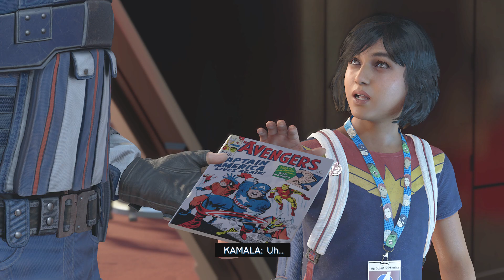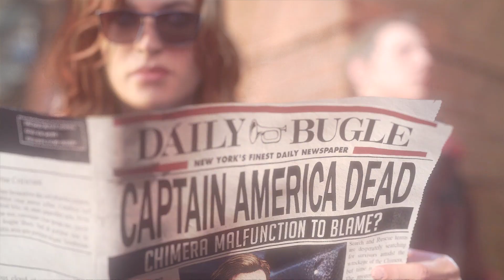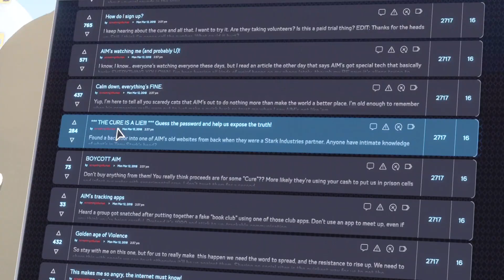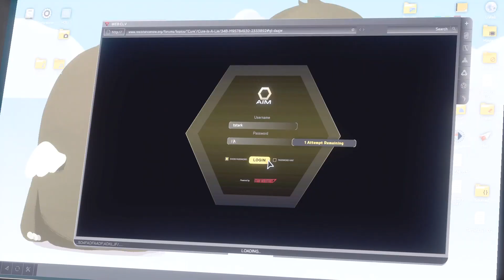[PS5] Marvel's Avengers - Walkthrough Part 1 No Commentary (1080p 60FPS)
Part 1 of Marvel's Avengers walkthrough with no commentary in 1080p 60fps on PS5!